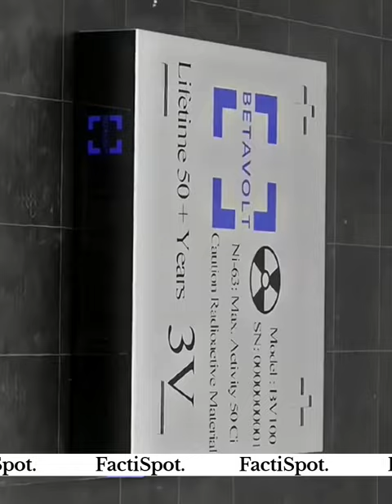Ab Mobile Charge Nhi Karna Padega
background music channel:- Yeskay Studio

original works (It would actually be positive forthem).

-lt is not transformative in nature. -l only used bits and pieces of videos to get the point across where necessary. in nature. -I only used bits and pieces of videos to get the point across wherenecessary.

trinity test
first atomic bomb
atoms
Atomic bomb
educational videos
facts about atom
fact about science
science facts
science releated facts
factspot
fact spot
fakes spot
facti spot
fact in hindi
science experiment
science project
science models
science fact shorts
shorts
shorts video
science fact video
science fact for kids
science fact in hindi
science releated video